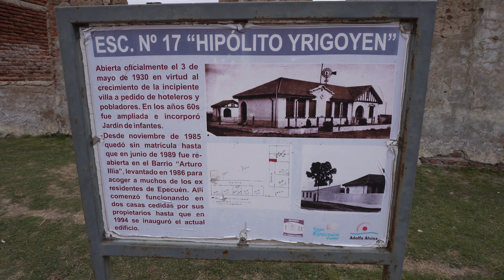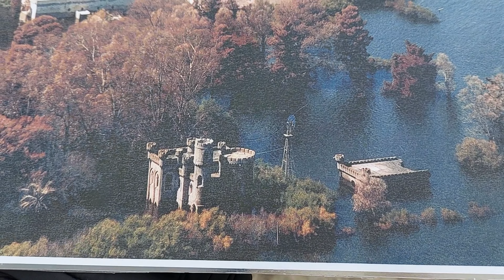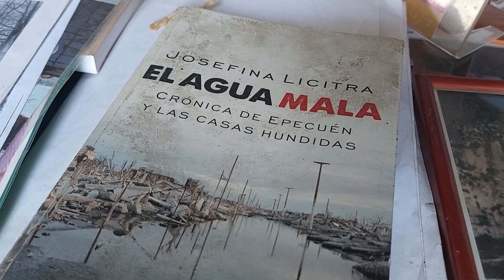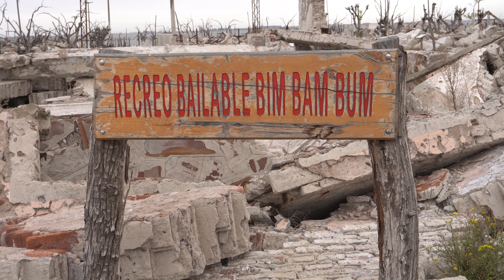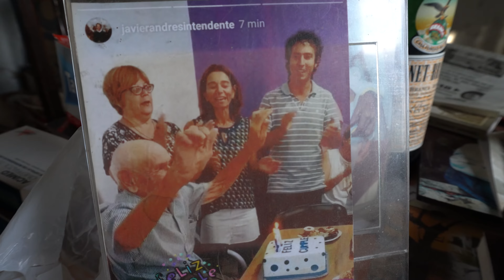👴 El último habitante de Epecuén, Argentina 🗻 Pablo Novak, 28 años en soledad 👴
¡Bienvenidos al Episodio #1 de nuestra NUEVA SECCIÓN: Historias de Vida, una serie de mini documentales dónde mostraremos la historia detrás de la experiencia! 👴

En este primer episodio te mostraremos la historia de Pablo Novak, el último habitante de las ruinas de Epecuén, quien estuvo 28 años en soledad luego de que Villa Epecuén quedara completamente bajo el agua del Lago Epecuén, Argentina.

Y tú... ¿te atreverías a quedarte solo en una ciudad bajo el agua? ¡Déjanos tu opinión en los comentarios 🙏

Si te gustan nuestros videos y quieres apoyarnos, ayúdanos con:
1ltr de nafta 🚘

¡Gracias! 🙏